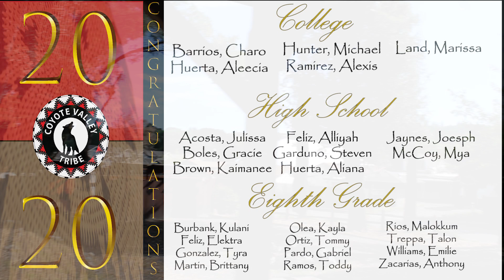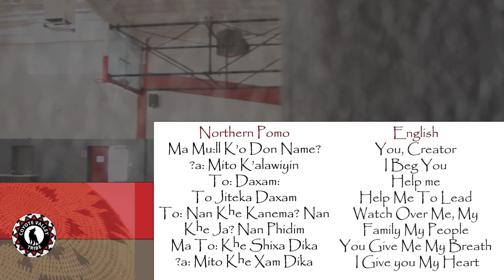Coyote Valley 2020 Grad Honoring Video